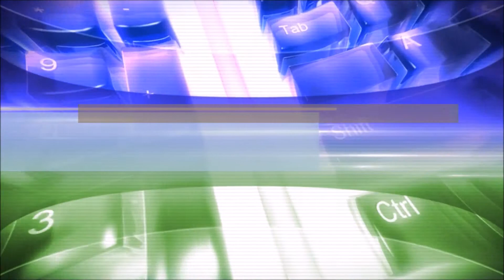Dreams 3 Dark Dreams part 2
Shoutout to the map maker for this awesome series! maxchoi126